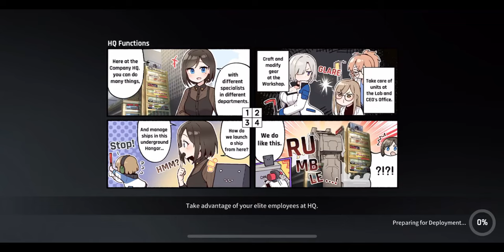CounterSide Ranked PVP match 491